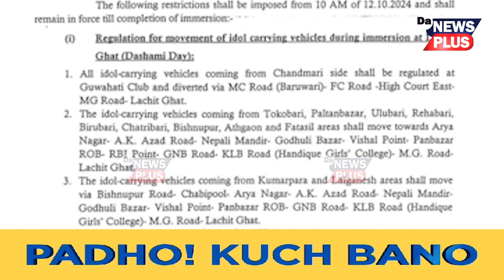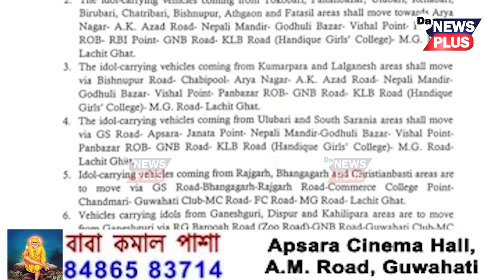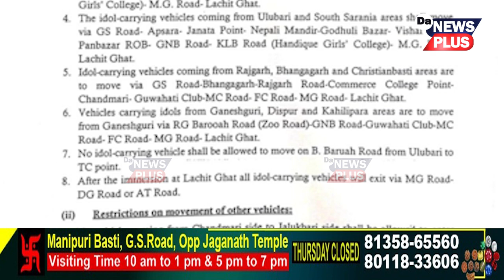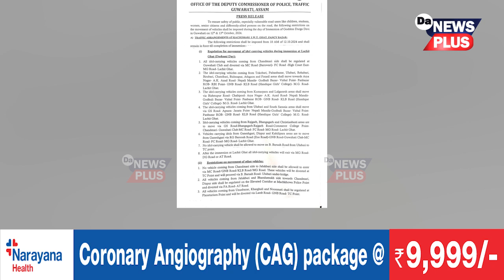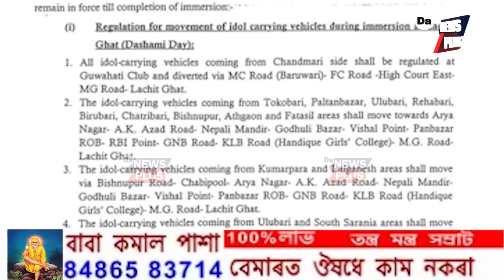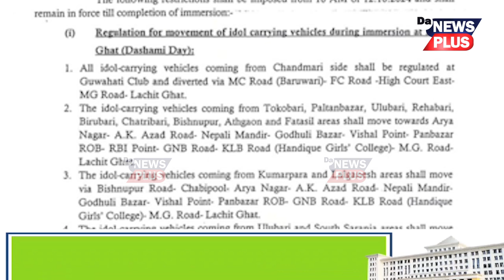দুৰ্গাৰ প্ৰতিমা বিসৰ্জন কৰোতে মানি চলিব লাগিব কিছুমান নিয়ম, কোন কোন পথেৰে যাব পাৰিব বাহন, LIVE